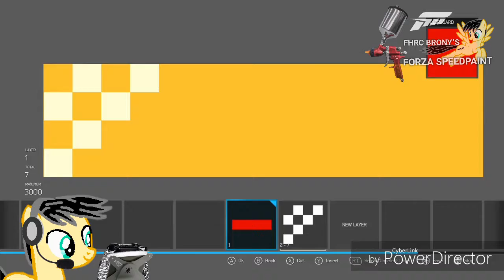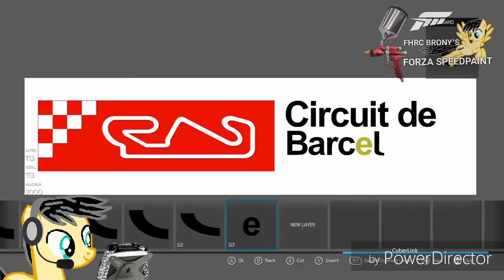Forza Speedpaint: Circuit de Catalunya Track Logo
Time for me to take a short break with MLP Forza speedpaints and work on non-MLP speedpaints. This is the Circuit de Catalunya track logo

1.  Foul language
2.  Spam
3.  Bullying to other individuals
4.  Racism and sexism. (No sex jokes)